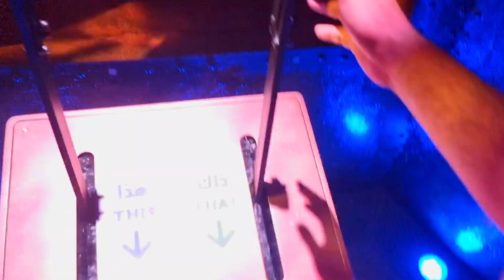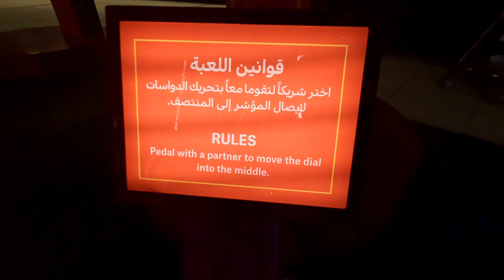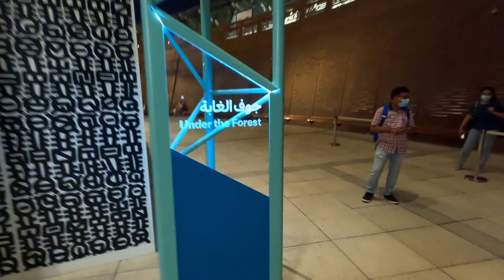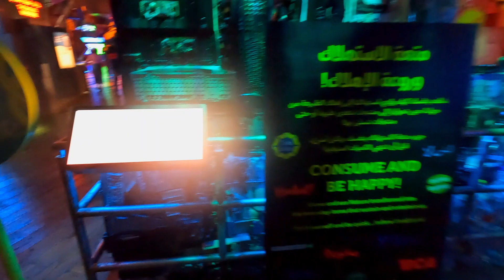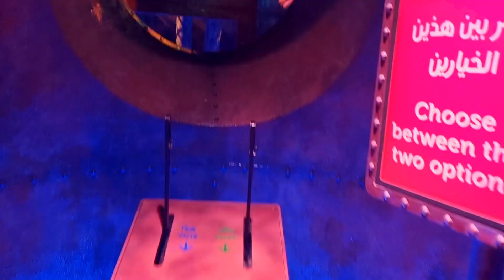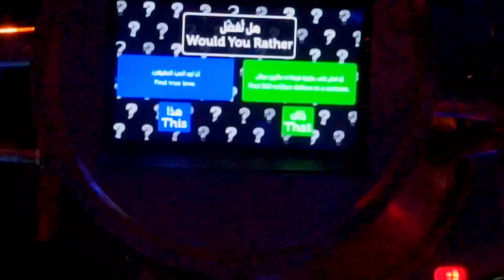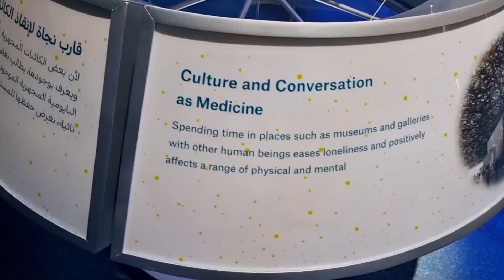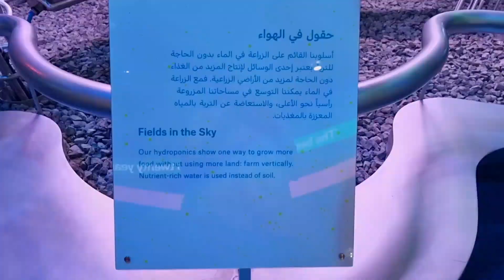മരുഭൂമിയിലെ കാട്ടിനുള്ളിലൂടെ | Terra Part 1 | Expo 2020 | Vlog 050